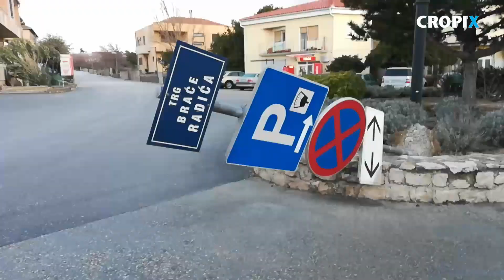Bura uzrokovala stetu u Zadru i okolici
Zadar, 230219.
Orkanski udari bure na zadarskom podrucju uzrokovali su velike stete.
Snimio: Jure Miskovic / CROPIX